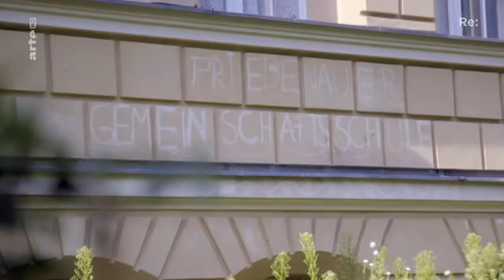arte Re: Weil du Jude bist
Reportage von Katrin Sandmann über den Schüler an der Gemeinschaftsschule in Berlin Friedenau, der sich Anfang des Jahres 2017 als Jude bekannte und daraufhin diskriminiert wurde.